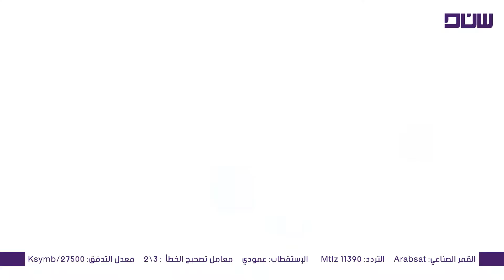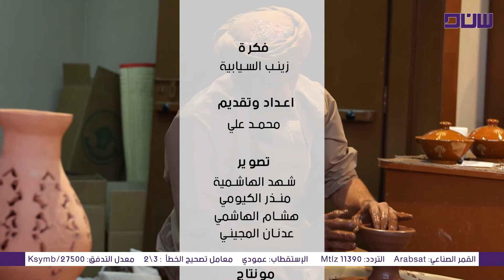برنامج | شباب وبس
برنامج شبابي
فكره : زينب السيابي
تقديم : محمد علي
تصوير : عدنان المجيني : منذر الكيومي : هشام الهاشمي : شهد الهاشمي
: مونتاج . منذر الكيومي
اخراج . زينب السيابي
انتاج : قناة سند الفضائية
2018